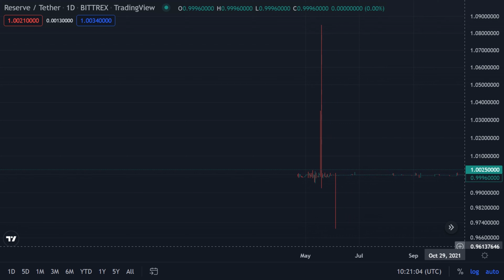RSV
Reserve / Tether - Bittrex
Apr 23 2021 - Sep 10 2022